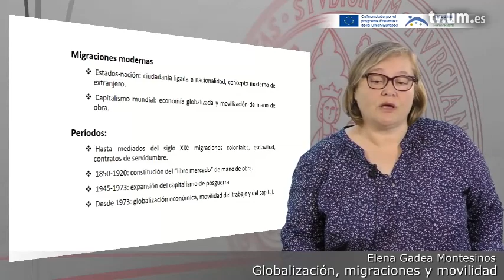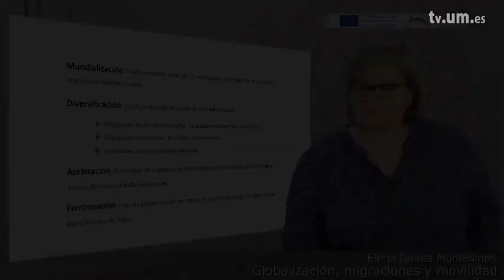Módulo 1.4 Globalización, migraciones y movilidad